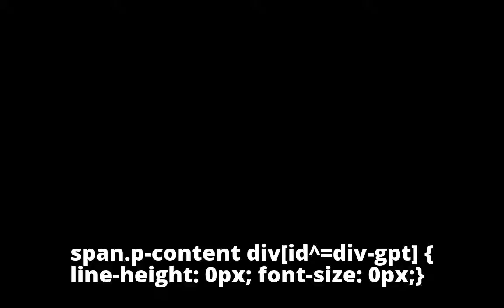BSE Smallcap index hits new high; 183 stocks zoom over 100% in CY17